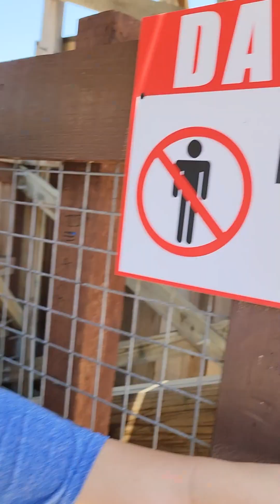Great 'Murica trip May 27th 2023 - NSFW - Gone Wrong - Gone Sexual - 3AM - Challenge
I sprained my ankle the day before so that's why I'm limping fyi.